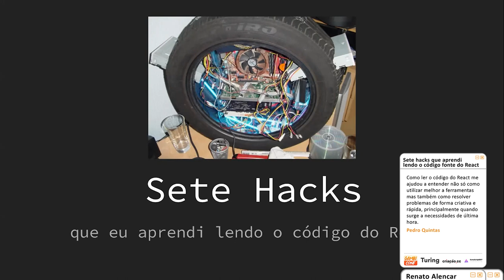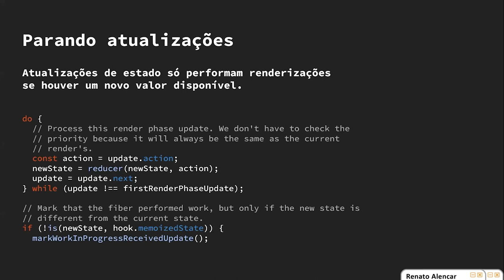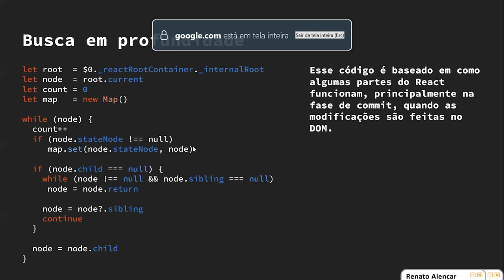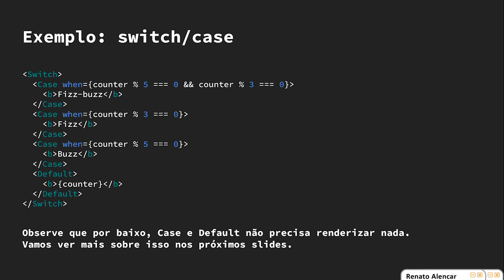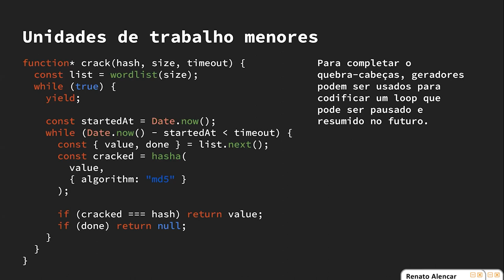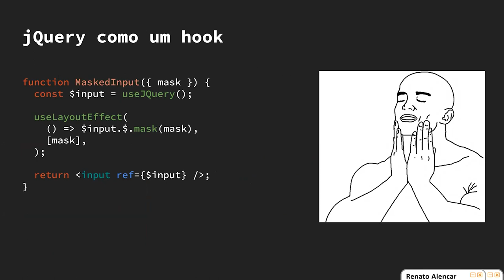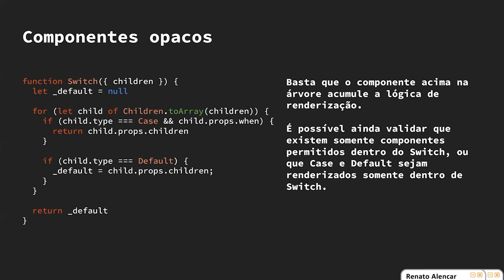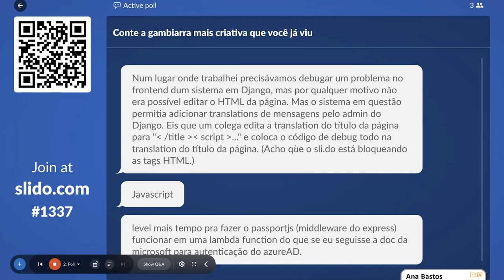Sete hacks que aprendi lendo o código fonte do React / Renato Alencar / GambiConf 2021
Como ler o código do React me ajudou a entender não só como utilizar melhor a ferramentas mas também como resolver problemas de forma criativa e rápida, principalmente quando surge a necessidades de última hora.

Sobre o palestrante: Renato Alencar.

Piauiense que escreve código e hackeia coisas desde os 14. Campeão do Hackaflag 2016.

Atualmente focado em programação funcional.